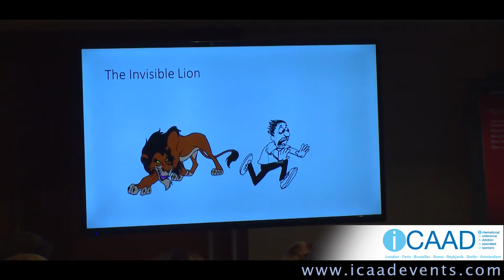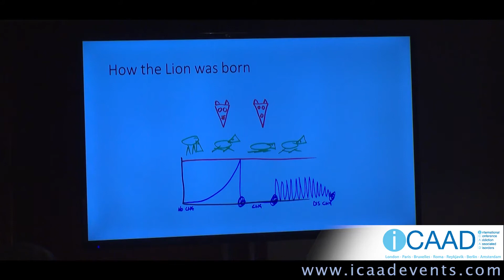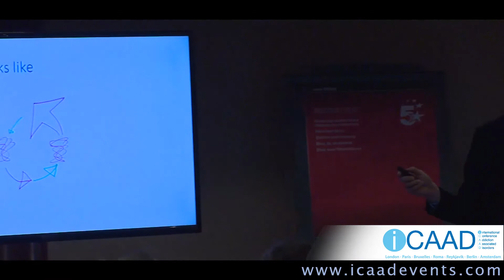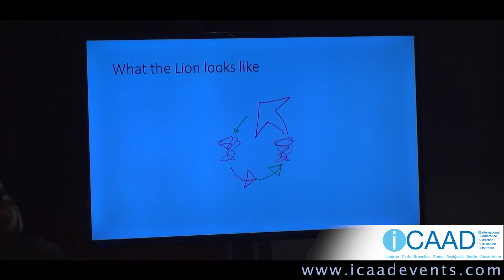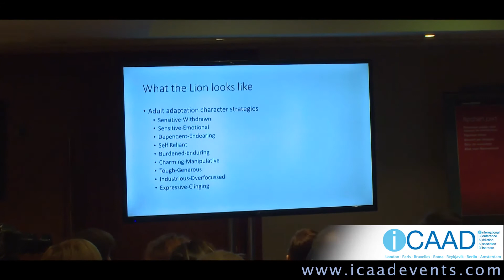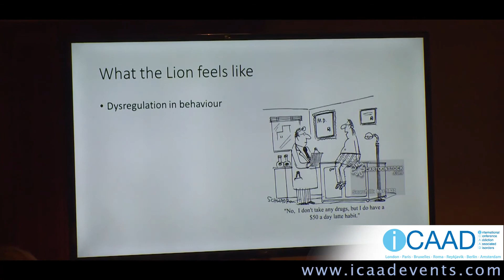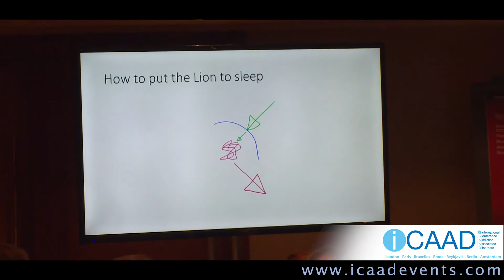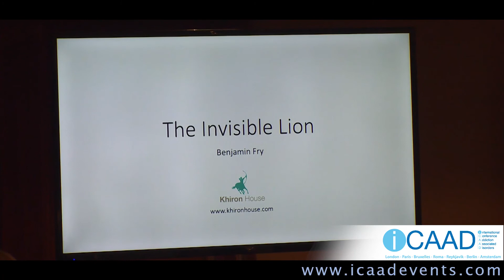THE INVISIBLE LION HOW TO EXPLAIN TRAUMA IN PLAIN ENGLISH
Benjamin Fry speaking at iCAAD London 2017